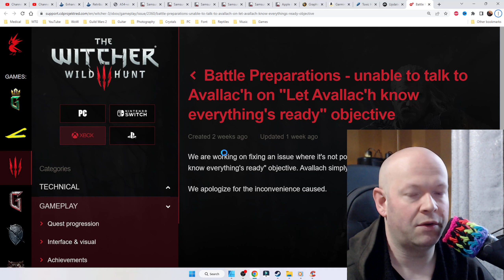CD Projekt Red Acknowledge Battle Preparations Glitch In The Witcher 3💠Yes Yes Yes Yes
The Witcher 3 has a nasty glitch with Battle Preparations. CD Projekt Red not only confirmed they are aware of it, but they are working on a fix.